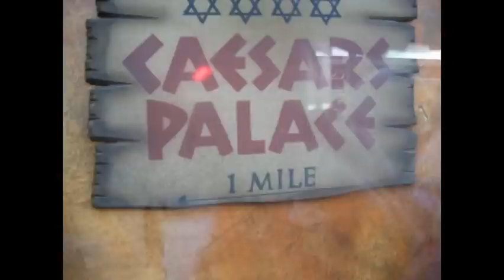fenwicks window 2009.wmv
Fenwick's window has been going since 1971 each year its different, when i was a kid my dad or mam would take me to see it each year, now i take my kids
check out last years 08 in my videos
we took the kids 2 days after shooting this vid